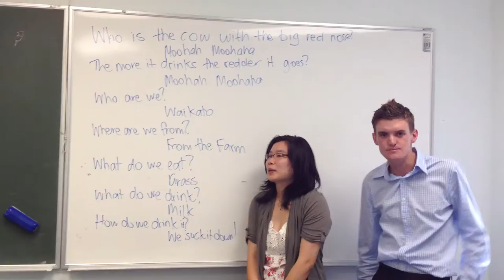AIESEC Waikato Roll Call_01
AIESEC Waikato Roll Call